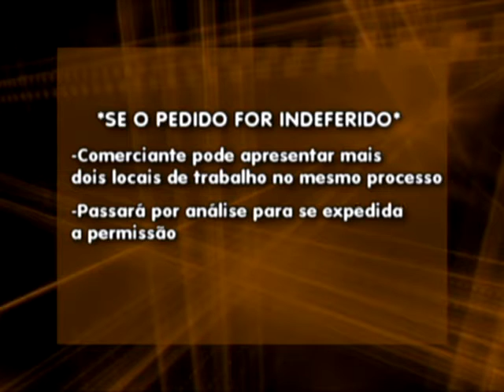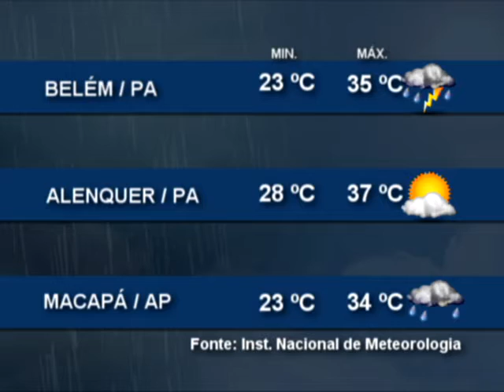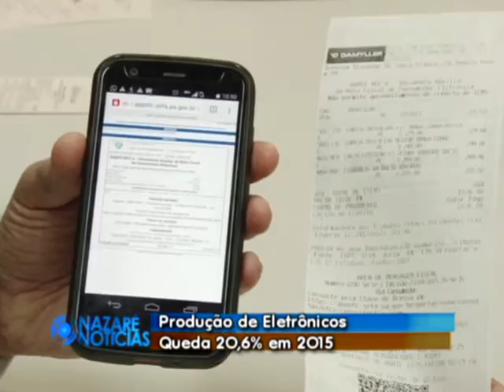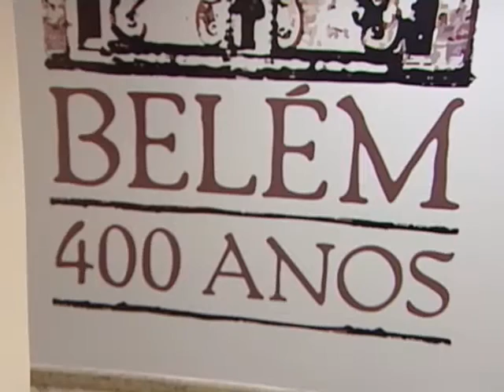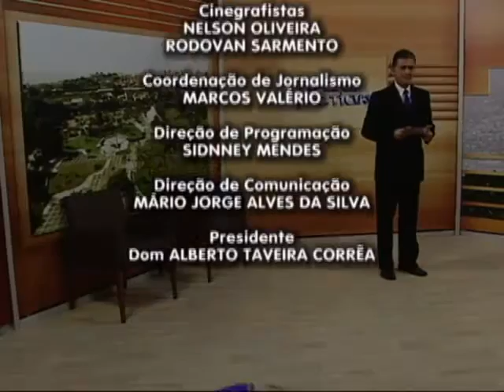Nazaré Notícias - 11/01/2016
Veja nesta edição:

- A ocupação de espaços públicos em Belém para fins privados;

- Cesta básica do paraense custa quase à metade do salário mínimo;

-Guarda Municipal vai atender denuncias;

-Em Altamira novas pontes estão com problemas estruturais;

- Belém terá programação especial na semana de aniversário;

- Ver-O-Peso local de convivência e atrativos culinários;

- E na entrevista de hoje a nutricionista, Thayana Albuquerque, fala sobre suplementos alimentares.